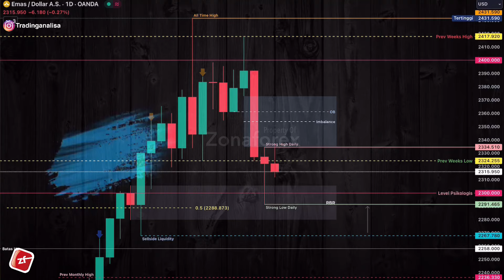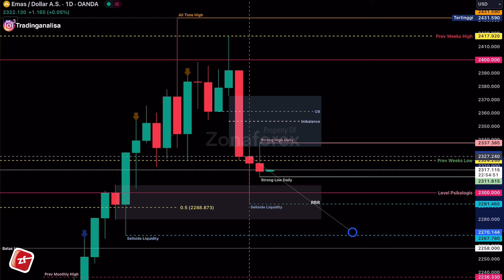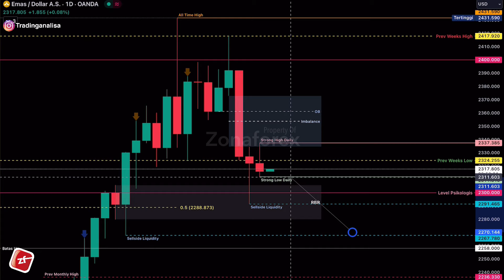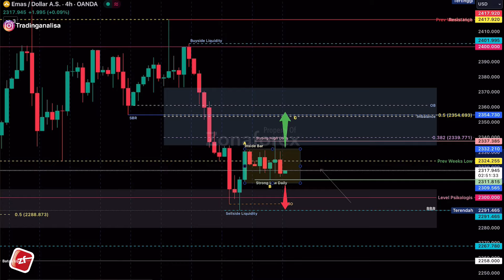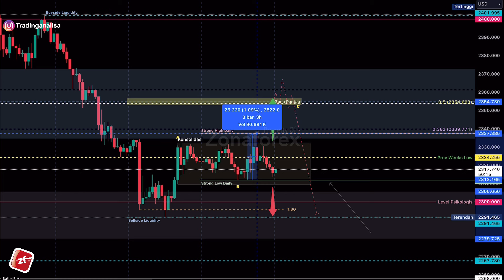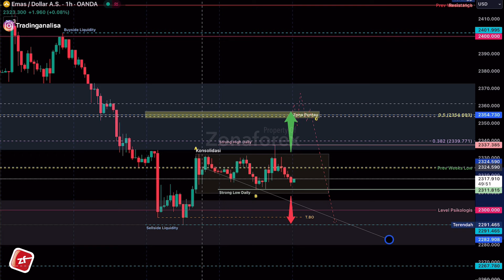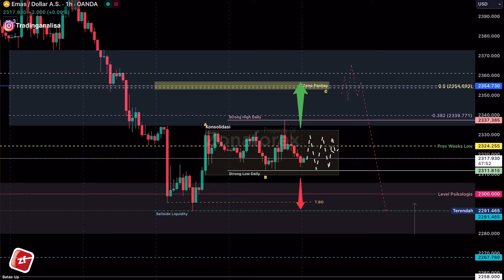Analisa Teknikal XAUUSD hari ini‼️Daily Forecast, tgl 25 Apr 2024